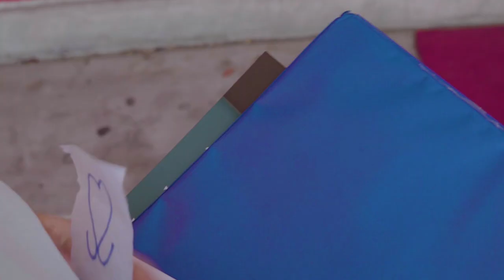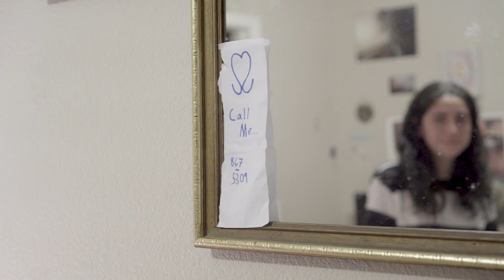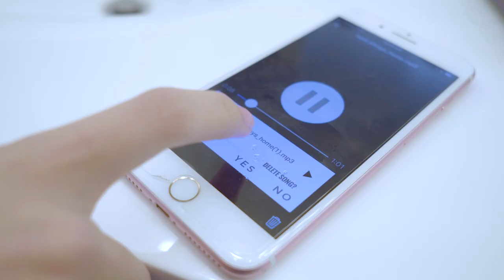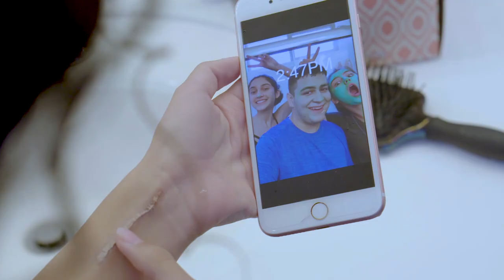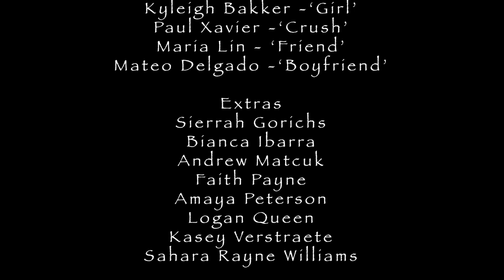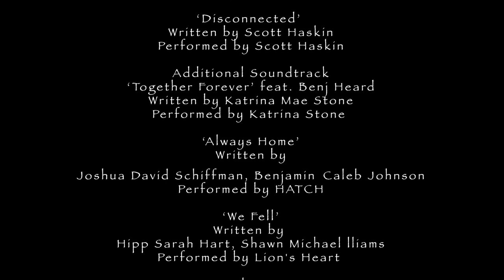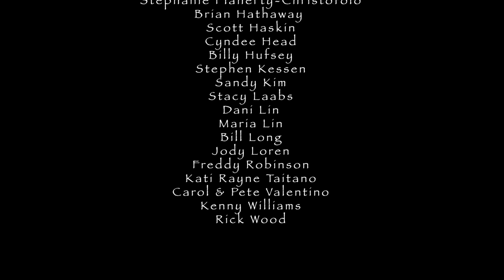JBLtv Presents - 'Stronger By This'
A young woman confronted with life's struggles, takes a musical journey of emotional reconciliation though her playlist.

Written by Faith Payne (at 14 years old)
Directed, produced & edited by Ann Cabano
Executive Producer Tonya Payne
Director of Photography Angel Ruiz
Screenplay by Stephen Kessen
Special FX Makeup January Queen

Starring:
Kyleigh Bakker as 'Girl"
Maria Lin as 'Friend'
Paul Xavier as 'Crush'
Mateo Delgado as "Boyfriend'

Extras
Sierrah Gorichs
Bianca Ibarra
Andrew Matcuk
Faith Payne
Amaya Peterson
Logan Queen
Kasey Verstraete
Sahara Rayne Williams

Additional Credits:
Casting Director - Ann Cabano
Casting Assistant - Faith Payne
Casting Assistant - Tonya Payne
Boom Operator - Ann Cabano
Boom Operator - Sandy Kim
Boom Operator - Kenny Williams
Location Scout - Ann Cabano
Location Scout - Tonya Payne
Script Editor - Ann Cabano
Script Superviser - Sandy Kim
Production Assistant - Sandy Kim
Slate - Ann Cabano
Slate - Faith Payne
Slate - Sandy Kim
Poster Graphic - Ann Cabano
Poster Photography - Tonya Payne
Poster Model - Faith Payne
BTS - Tonya Payne
BTS - Sandy Kim

Soundtrack:
Original Songs:
No More Payne
Written by Freddy Robinson
Performed by Freddy Robinson

Disconnected
Written by Scott Haskin
Performed by Scott Haskin

Additional Score:
Always Home
Written by Joshua David Schiffman, Benjamin Caleb Johnson
Performed by HATCH

Together Forever feat. Benj Heard
Written by Katrina Mae Stone
Performed by Katrina Stone

We Fell
Written by Hipp Sarah Hart, Shawn Michael Williams
Performed by Lion's Heart

Where
Written by Christian Wade Harger
Performed by Autumn Everywhere

Rise Up
Written by Aaron Daniel Sternke
Performed by Fell From A Star

Soundtrack music Licensed by Soundstripe
Visual Effects Licensed by VideoBlocks
Sound Effects Licensed by AudioBlocks
Additional Drone footage provided by Skysurf Drones LLC

Filmed on Location:
Laveen, Arizona
Peoria, Arizona